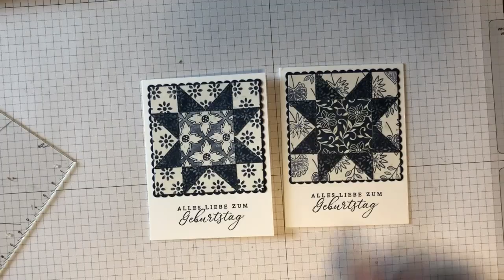Patchwork Stern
Virtueller Basteldienstag 7. Juli 2020 - Projekt 54 - Herz für Hallein
Anleitung nur für den persönlichen Gebrauch im Rahmen des Workshops
CASE: Doris Pichler

Schön, dass du auf meinem Youtube-Kanal vorbei schaust. Wenn dir meine Videos gefallen, freue ich mich über positive Bewertungen. Wenn du informiert werden willst, wenn ich ein neues Video online stelle, dann freue ich mich über dein Abo.

Für meine Videos verwende ich fast ausschließlich Produkte von Stampin’ Up!, die direkt bei mir bestellt werden können. Bei älteren Videos kann es sein, dass die verwendeten Produkte nicht mehr im laufenden Programm erhältlich sind. Ich helfe euch gerne passenden Ersatz aus der aktuellen Kollektion zu finden.

Alles Liebe
Doris

Doris Pichler | Unabhängige Stampin' Up! Demonstratorin